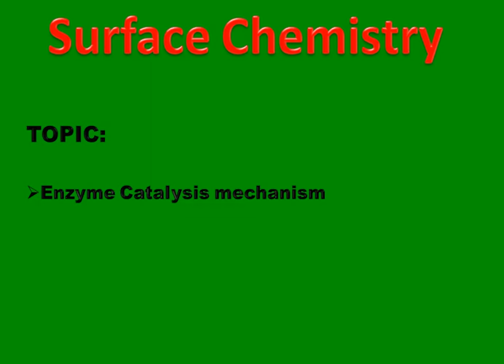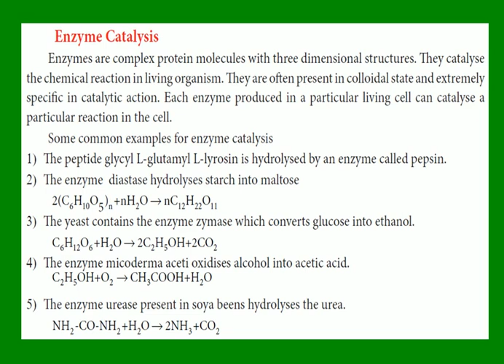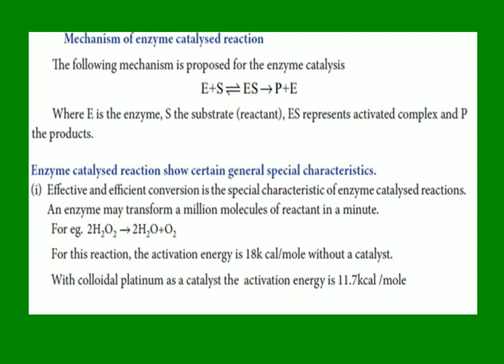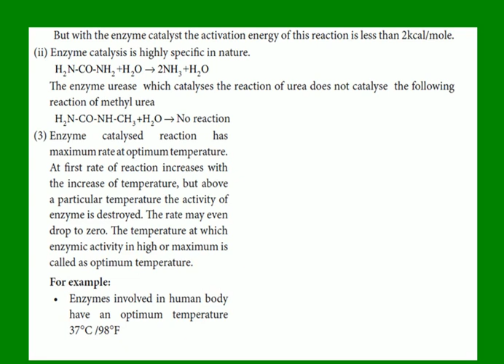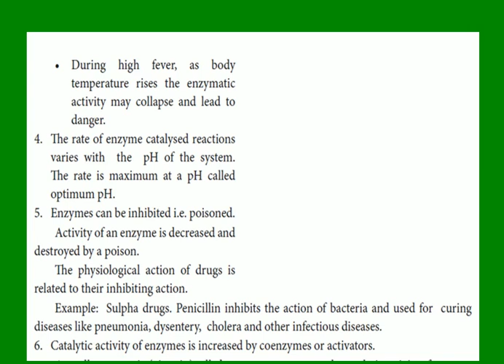Chemistry | Surface Chemistry | Enzyme Catalysis Mechanism | Tamil | Chemistry Trending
12th chemistry chapter 1 english medium,
12th chemistry chapter 1 in tamil,
12th chemistry Surface chemistry,